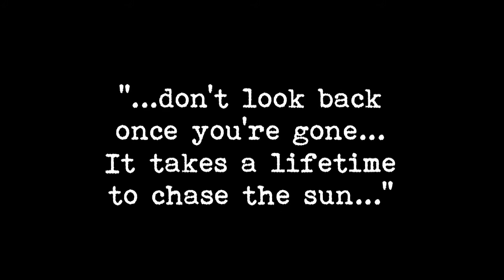Welcome to Today trailer... movie by Key West singer/songwriter, Tony Roberts,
Welcome to Today trailer... movie by Key West singer/songwriter, Tony Roberts... filmed by Roberts and Nick Welch... featuring some of the top surfers from Bardados... and music by Tony Roberts and Martin Harley...
for more info or to buy the DVD/CD of Welcome to Today go